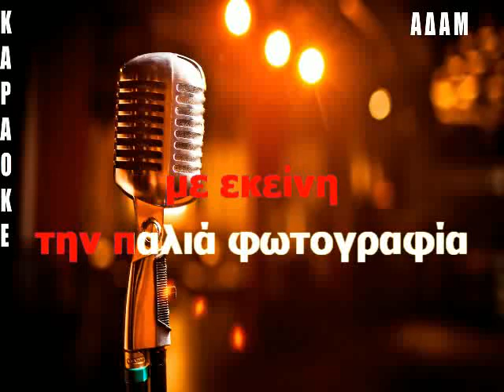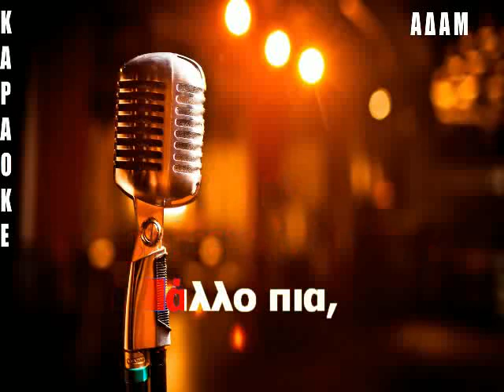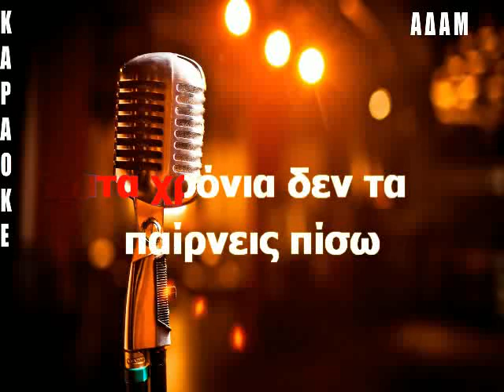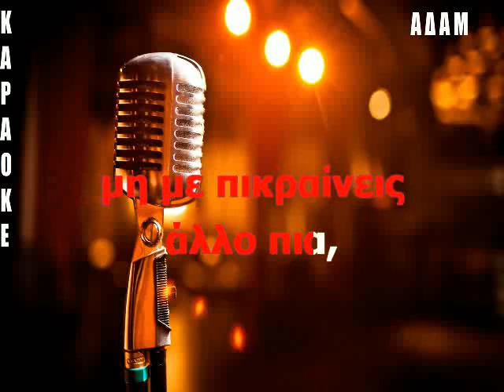ΚΑΡΑΟΚΕ ΑΔΑΜ ΧΑΜΕΝΟΣ ΗΧΟΣ ΓΙΑΝΝΗΣ ΠΑΡΙΟΣ